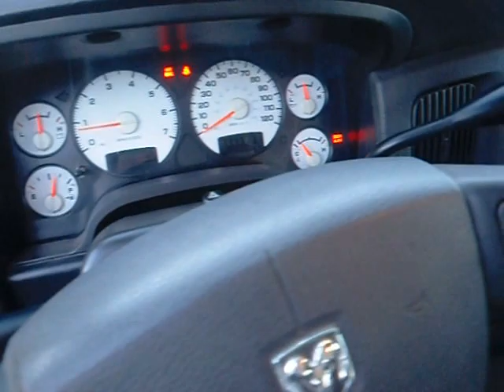dodge ram 3500 diesel 4x4 cummins à ventre chez chiffre laurent automobiles